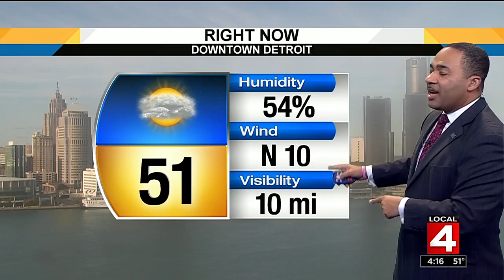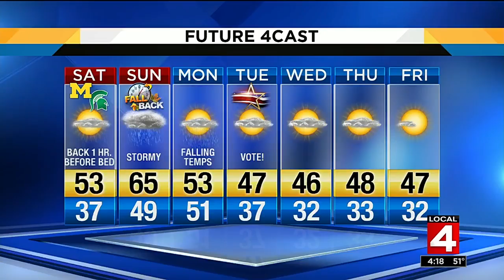Local 4 News at 4 -- Nov. 3, 2017